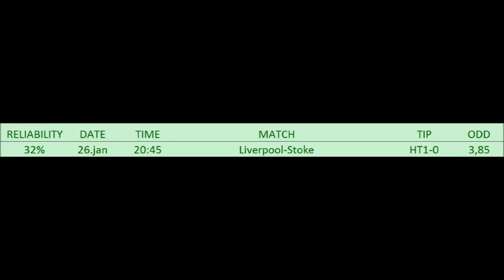BETTING TIPS for 26. jan. 2016